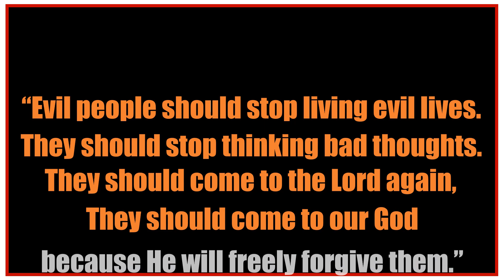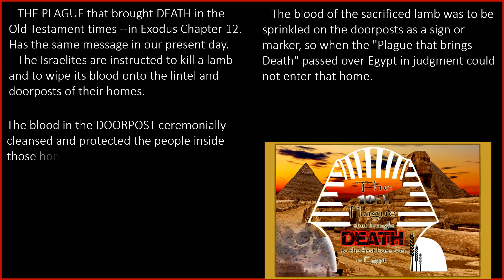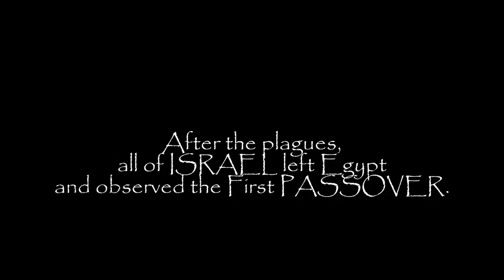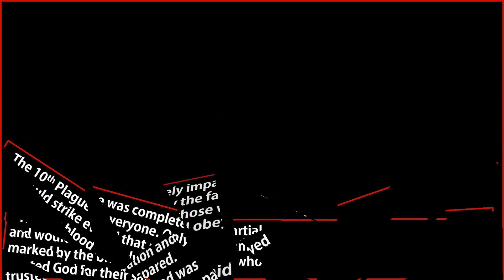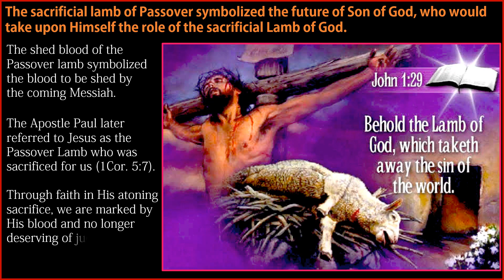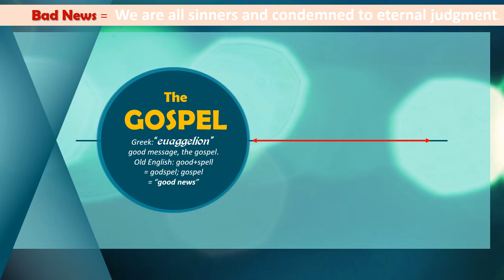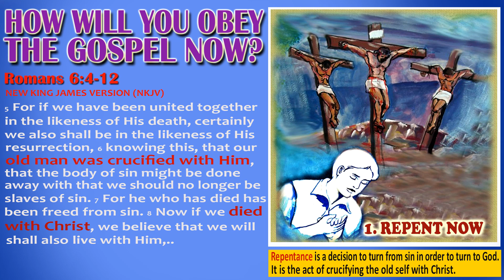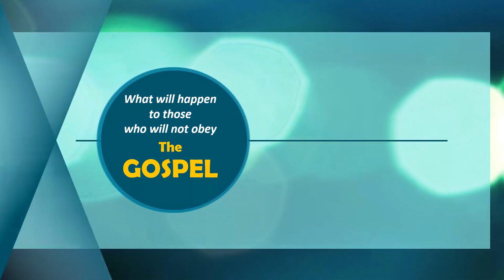God's Protection Against Coronavirus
The Questions -- need your answer.
How you can have God's divine protection in times of this Pandemic.

Our COMPLETE SAFETY can only be found in Jesus.

LET'S PRAY!
Dear Lord Jesus, you are greater than this disease, and we are asking for your mercy and grace that these numbers will begin going down. We are asking that anybody that has it will be made whole. We beseech You, that we won't live in fear but to put our trust in You.

We know we'll get through this.
Motivate our Government Leaders to do what is right for the benefits of all mankind.
Be with the specialists, medical practitioners, attendants, nurses, and every single medical expert who tries to mend and help those who are affected and who put themselves in danger all the while. Be their guide and grant them knowledge.

Lord, You went through towns and cities to perform miracles, to heal the sick.
With your power to heal every sick people, we are asking You to do it again in our present times.
In your Wonderful Name Jesus.
Amen.

If you have questions and if you are seeking to know more about The Gospel of our Lord Jesus Christ, you may leave a comment below, and we will serve you.

Psalm 145:18-20 New King James Version (NKJV)
18 The Lord is near to all who call upon Him,
19 He will fulfill the desire of those who fear Him;
      He also will hear their cry and save them.
20 The Lord preserves all who love Him,
     But all the wicked He will destroy.

The Whole Gospel To The Whole World by the Whole Church.

Video Credits to: "The Prince of Egypt (1998) - Smiting of the First Born Scene (7/10) | Movieclips"